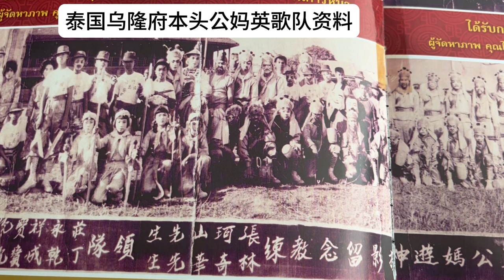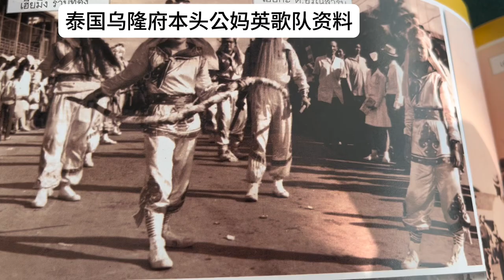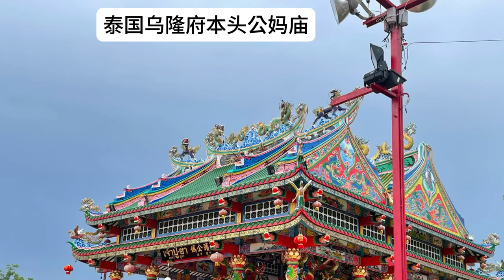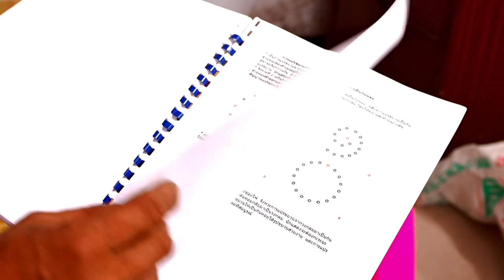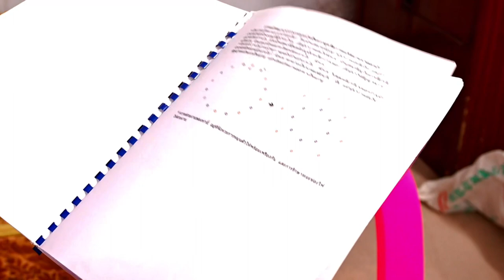【普寧光南英歌EP2】教練回憶10幾年前去泰國教授英歌的故事